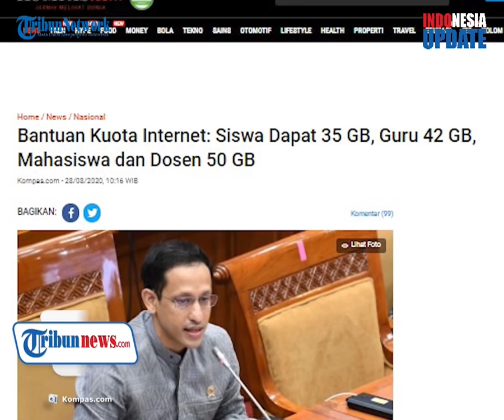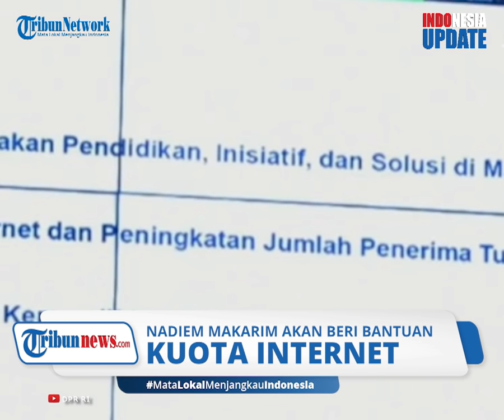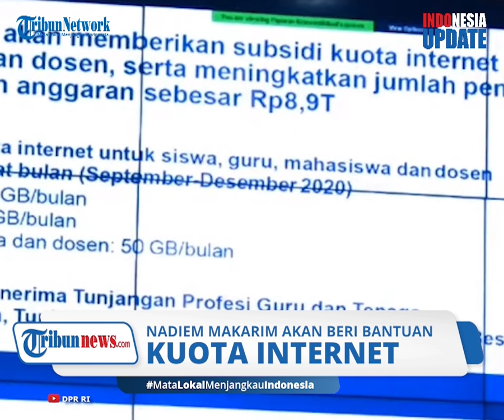Kemendikbud akan Beri Bantuan Kuota Internet untuk Siswa, Guru, Mahasiswa, dan Dosen Selama 4 Bulan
TRIBUN-VIDEO.COM - Kementerian Pendidikan dan Kebudayaan (Kemendikbud) berencana memberikan bantuan berupa kuota internet bagi siswa, guru, mahasiswa, dan juga dosen.

Bantuan subsidi kuota internet ini bakal diberikan selama empat bulan terhitung dari Bulan September hingga Desember 2020.

Kendati demikian, pihak Kemendikbud masih melakukan proses finalisasi mengenai teknis pemberian serta syarat dan ketentuan penerima.

Hal ini disampaikan oleh Kepala Biro Kerja Sama dan Hubungan Masyarakat Kemendikbud Evy Mulyani pada Jumat (28/8).

Evi mengungkapkan, bantuan tersebut sebesar 35 GB per bulan untuk siswa, 42 GB per bulan untuk guru, dan 50 GB per bulan untuk mahasiswa dan dosen.

Menurut Evi, Kemendikbud telah melakukan penyesuaian kebijakan pendidikan serta menyediakan inisiatif dan solusi pada masa pandemi Covid-19.

Sebelumnya, Mendikbud Nadiem Makarim menyatakan pemerintah telah memberikan subsidi kuota internet bagi siswa, guru, mahasiswa, dan dosen pada masa Pembelajaran Jarak Jauh (PJJ) senilai Rp9 triliun.

Hal tersebut disampaikan Nadiem dalam rapat bersama Komisi X DPR RI pada Kamis (27/8) lalu.

Nadiem mengatakan bantuan akan disalurkan selama tiga hingga empat bulan ke depan dan akan segera dicairkan.

Kemendikbud juga memberikan tunjangan profesi untuk guru, tenaga kependidikan, dosen dan guru besar sebesar Rp 1,7 triliun.(*)